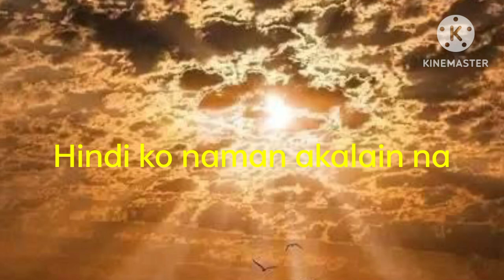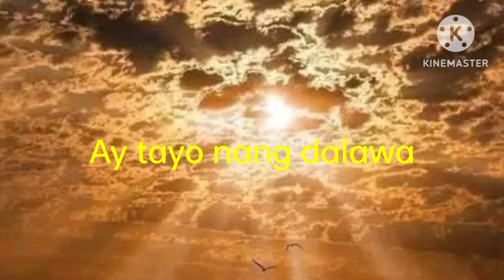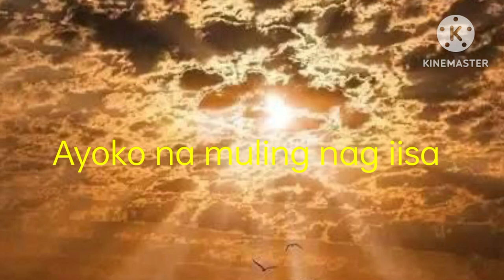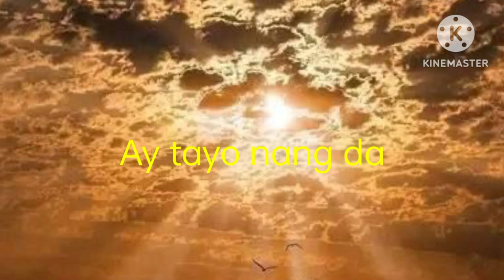Bigay ka ng may kapal/By, Lhan khobuntin/@Khobuntinvlog606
Bigay ka ng may kapal/@Khobuntinvlog606